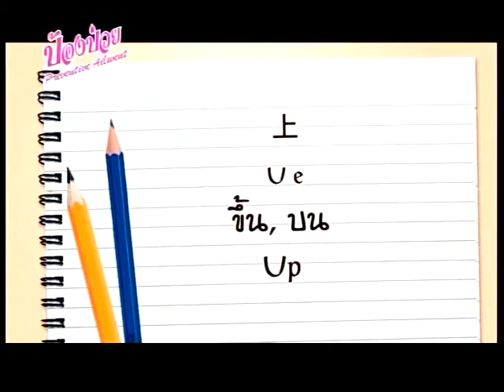ญี่ปุ่นวันละคำ กับเด็กชายไค ตอนที่ 70